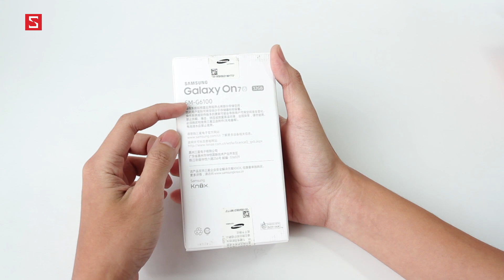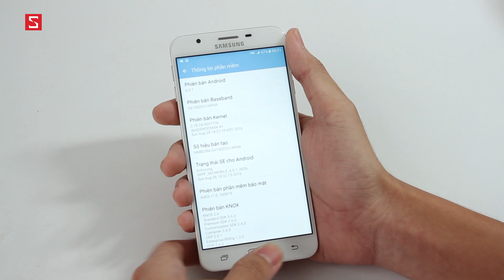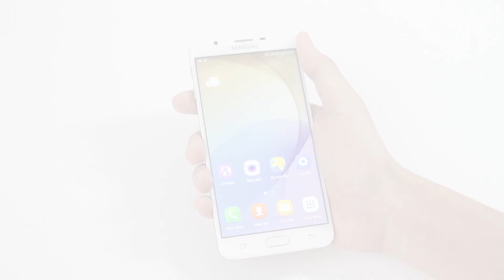Schannel - Mở hộp Galaxy On7 2016: Người anh em cùng cha, khác mẹ với Galaxy J7 Prime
Trải nghiệm Hà Nội vào Đông bằng camera Galaxy J7 Prime: Thách thức bóng đêm
Mở hộp Galaxy J5 Prime: Kẻ hủy diệt phân khúc 4 triệu đồng?

- Tư vấn mua    Galaxy On7 2016      - Có nên mua         GALAXY ON7 2016
- Mua         GALAXY ON7 2016
- Giá        GALAXY ON7 2016  chính hãng
- Giá        GALAXY ON7 2016  xách tay
- Mua        GALAXY ON7 2016  ở đâu uy tín, giá rẻ
- Giá bán         GALAXY ON7 2016
- Những điểm mới         GALAXY ON7 2016
-         GALAXY ON7 2016  có gì mới
- Đánh giá         GALAXY ON7 2016
- giá       GALAXY ON7 2016  bao nhiêu tiền
-         GALAXY ON7 2016
-        GALAXY ON7 2016 giảm giá
- Những tính năng mới         GALAXY ON7 2016
- Video đánh giá màn hình         GALAXY ON7 2016
- Video đánh giá camera         GALAXY ON7 2016
- Video đánh giá thời lượng pin         GALAXY ON7 2016
- Video đánh giá hiệu năng         GALAXY ON7 2016
- Video đánh giá         GALAXY ON7 2016  xách tay
- Video đánh giá         GALAXY ON7 2016  chính hãng
- Battery test          GALAXY ON7 2016
- Performance test          GALAXY ON7 2016
- Camera test         GALAXY ON7 2016
- Unbox         GALAXY ON7 2016
- Review         GALAXY ON7 2016
- What new on         GALAXY ON7 2016
- Shoud i buy        GALAXY ON7 2016
- Where to buy         GALAXY ON7 2016